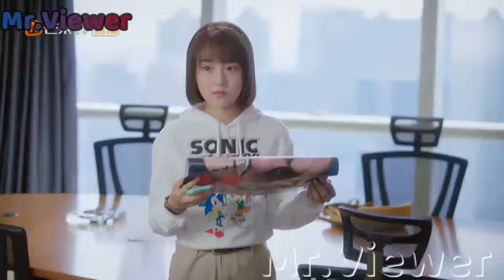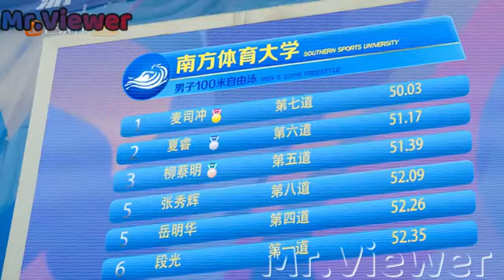💖❤️️Sparkle Love | YANA shanko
good evening everyone I'm very happy to share a new video clip with you abone with my channel I'm yuna anda

yuna anda and ldayo7 love you